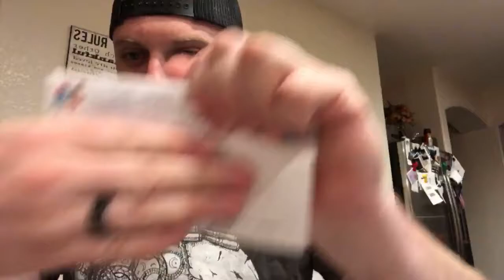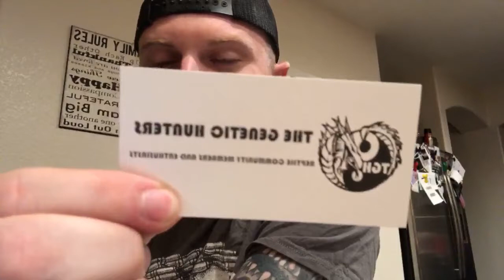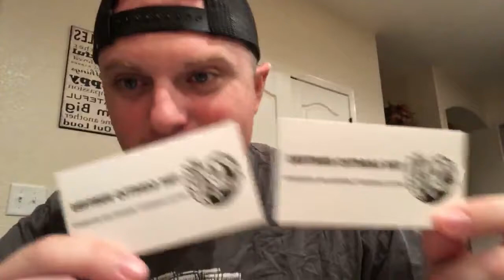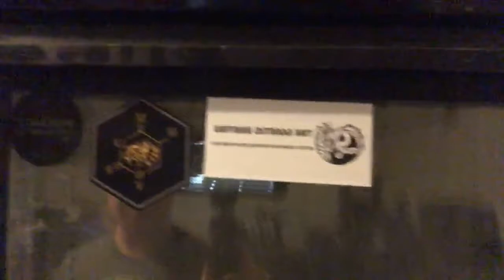It’s A B-E-A utiful Day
Welcome to the Clutch this channel is like my family so welcome to it! I am an animal lover, reptile keeper, and Ball Python Breeder, I send out positivity and look to help others, I do Reptile Vlogs, Family Vlogs, and Challenges!